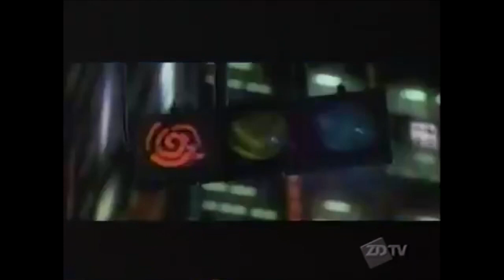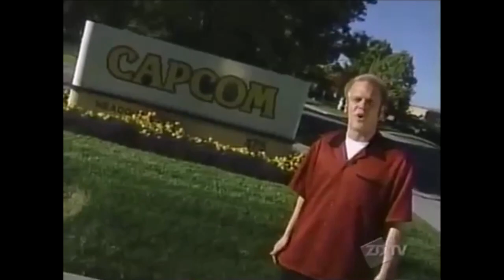Dreamcast Launch Special GameSpot TV